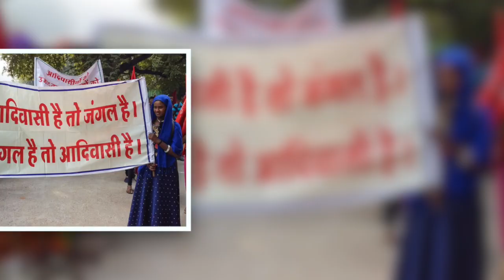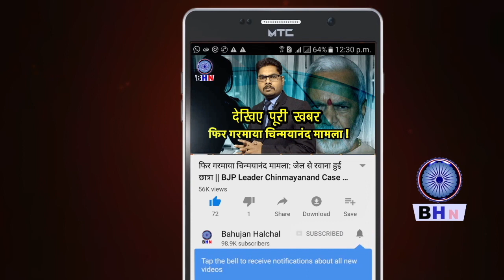ST महिला को अधिकारी ने कहा, कुत्ते -बिल्ली जैसे बच्चे क्यों पैदा करती हो ? Shrikant Dubey statement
Story By- Bahujan Halchal News
Producer- Sapna Singh
Editor- Karuna